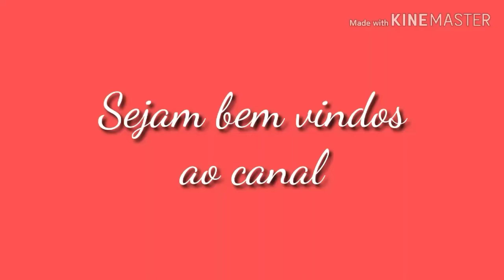PASSO A PASSO SOUPLAST SUPER FÁCIL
Meu Instagram

minha